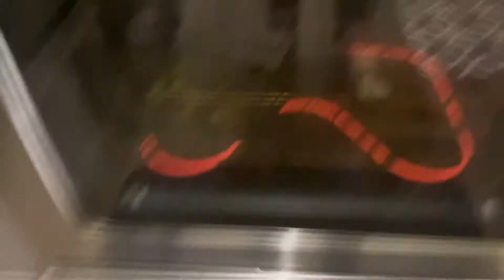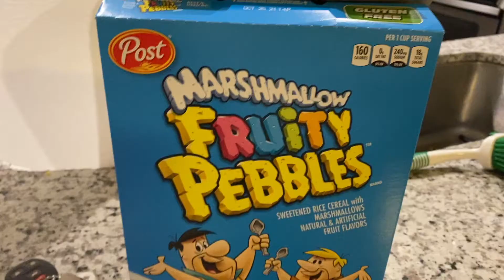Wittness Vision | Steak and update on this weeks interview